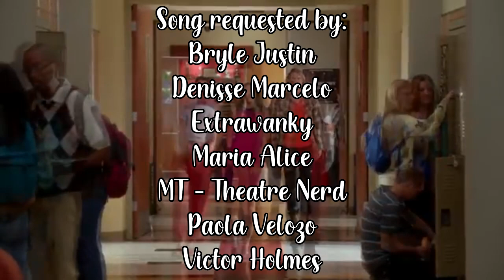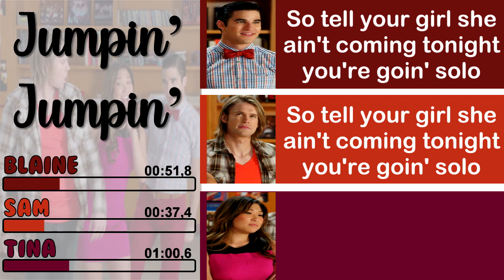Glee - Jumpin' Jumpin' | Line Distribution + Lyrics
Song performed on the episode 'Trio'.

S05E10